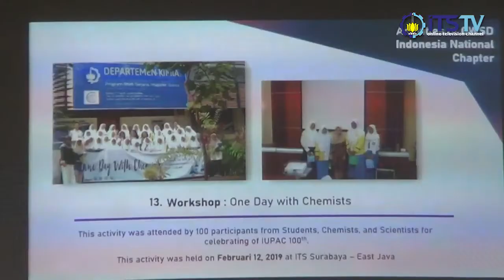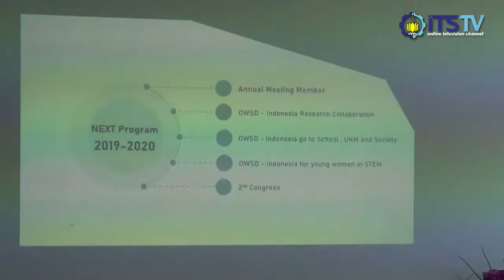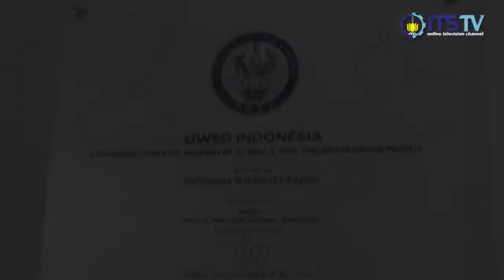The 1st Annual Meeting OWSD Indonesia National Chapter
The 1st annual meeting OWSD Indonesia National Chapter aims to discuss future work programs, strengthen relations between OWSD-Indonesia members while enhancing research collaboration and doing some collaboration between women researchers in the fields of Science and Technology.

OWSD is one of the International Organizations under the auspices of UNESCO, based in the office of The World Academy of Sciences (TWAS), Trieste-Italy. The Organization for Women in Science for Developing World (OWSD) is the first international forum that brings together prominent women scientists in all developed and developing countries around the world with the aim of strengthening their role in the process of development and leadership in the fields of science and technology. OWSD Indonesia became one of the national chapters which were established on June 13, 2018.

office: Science Tower 2nd Floor, Institut Teknologi Sepuluh Nopember Surabaya